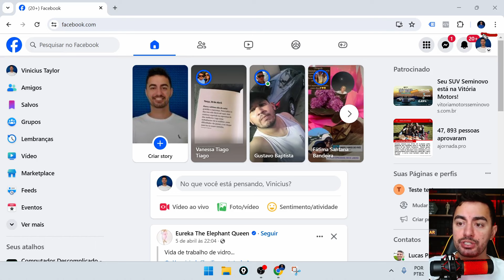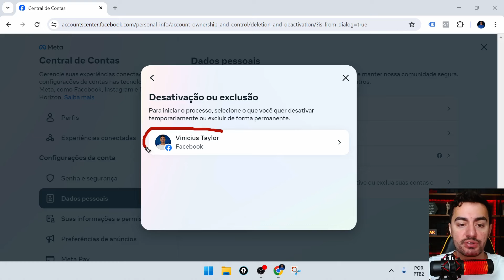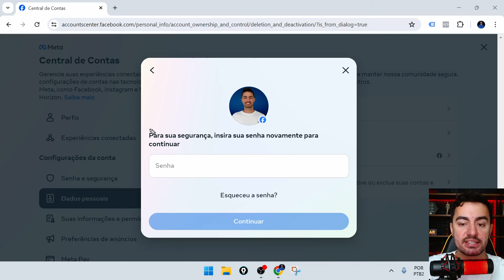COMO DESATIVAR UMA CONTA NO FACEBOOK TEMPORARIAMENTE PELO COMPUTADOR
Neste vídeo, eu te ensino a desativar sua conta do Facebook, de forma que seja possível reativa-la novamente posteriormente, caso seja do seu interesse. E se você deseja dominar o computador, sem medo e sem depender dos outros: